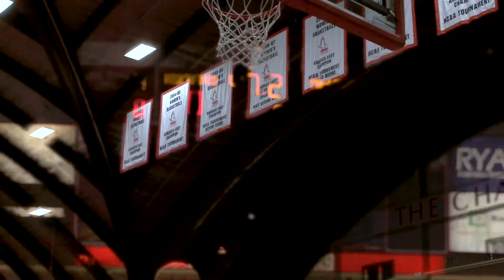UMass Lowell Men’s Basketball | Hartford Cinematic Recap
Cinematic video recap I shot and produced following the Hartford vs UMass Lowell America East Basketball tournament game.